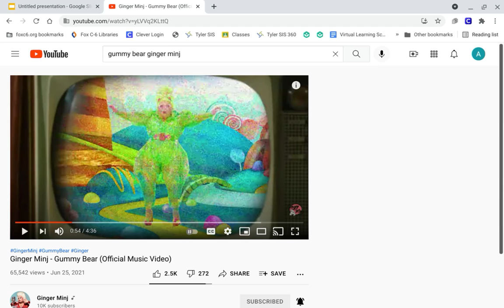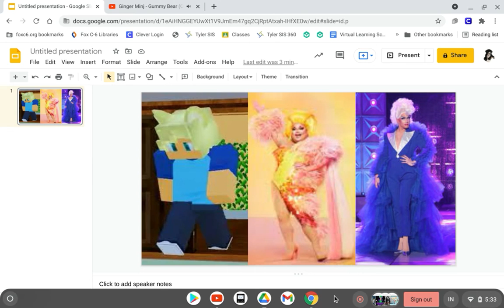All Stars 1: Episode 4: Garroth VS. Rosé: Gummy Bear